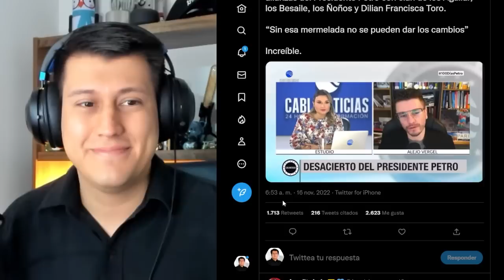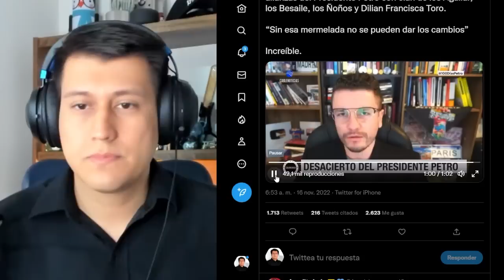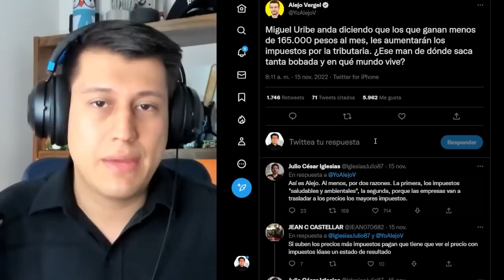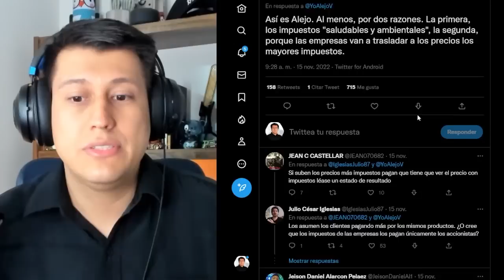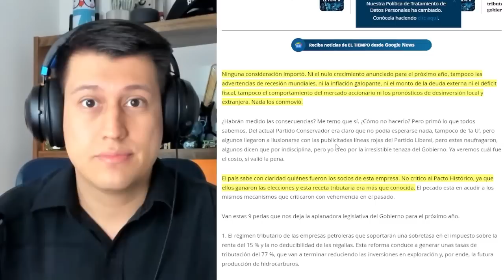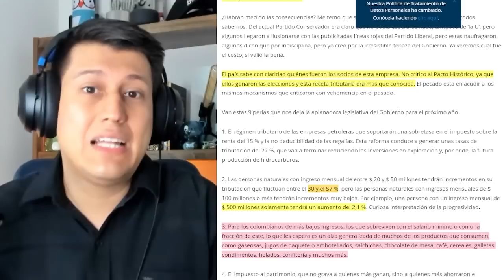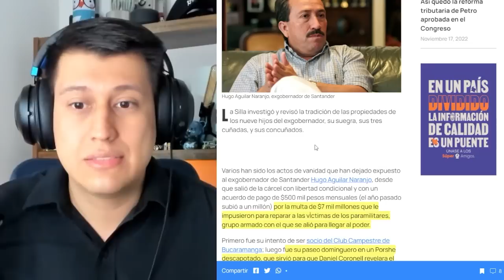Alejo Vergel, petrista que defiende politiqueros y mermelada